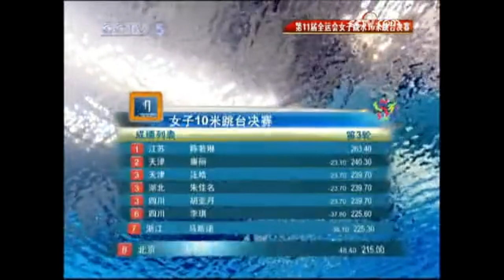2009 Chen Ruolin 陈若琳 - Womens 10 Meter Diving - China National Games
Chen Ruolin 陈若琳 (2023 China National Coach) here in 2009 competing in the womens 10 meter diving at the China National Games.